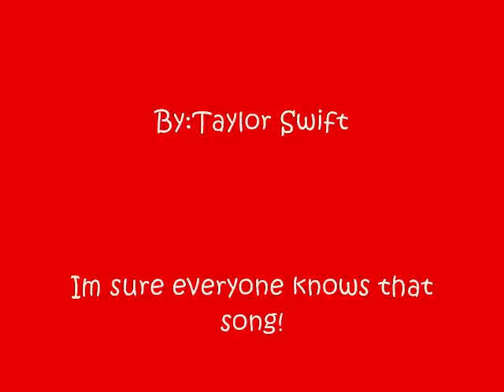Matt "Dumbo" Nguyen Tribute!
my second video some pics arnt clear srry its so short i didnt hve enough pics of dumbo. so enjoy!